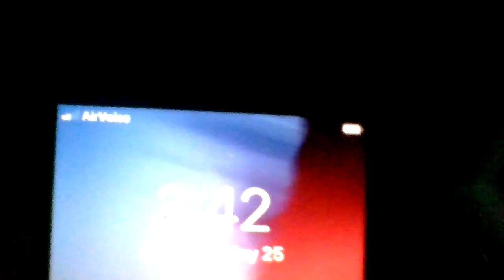HEAR 3E OF SIN IS PURE FROM APT D on 5 25 2024 VID